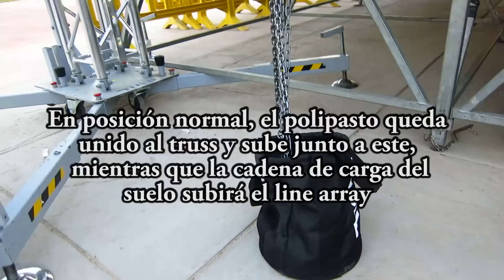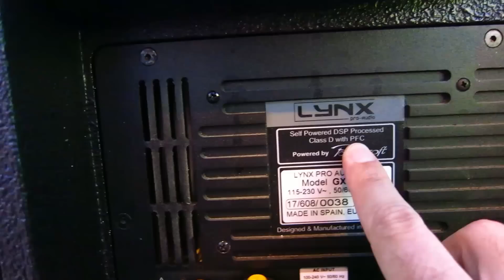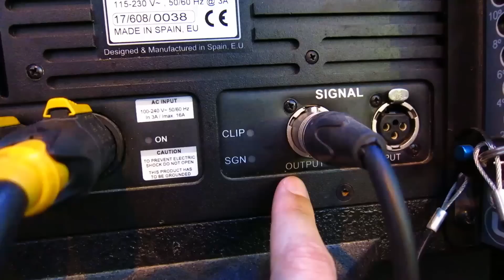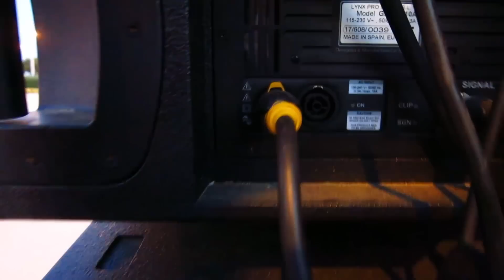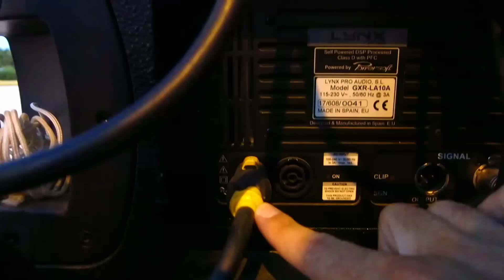TORRE ELEVADORA DESDE LA BASE GROUND SUPPORT - IZADO DEL MÁSTIL - 2. CABRESTANTE DE MANIVELA MANUAL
La torre elevadora desde la base o Ground Support consta de un mástil de trusses que puede izarse de tres maneras. En el primer vídeo vimos cómo se izaba a pulso, pero lo cierto es que la mayoría de torres constan de un cabrestante de manivela que permite enderezar el mástil con un solo técnico, ayudado de otra persona que acompaña el izado del mástil desde abajo.

Una vez izado el mástil, se instala el puente de trusses entre el carro de elevación de dos torres y se eleva a una altura cómoda para instalar los equipos de iluminación y el polipasto del line array. El polipasto se suele fijar al truss en posición normal mediante una eslinga. A continuación, se eleva el puente de trusses, pero el gancho inferior del polipasto queda siempre en tierra, lo que permite anclarlo al grillete del bastidor del line array desde el suelo. En este espectáculo se ha volado el line array GXR-LA10A del fabricante valenciano LYNX PRO AUDIO.

Gracias a los técnicos montadores de Montecarlo Representaciones, que sonorizaron e iluminaron la discomóvil de Sagunto en julio de 2018.

Extracto del libro EL LINE ARRAY, del mismo autor del vídeo, apartado 4.3.3., página 105 y siguientes, correspondiente a la TORRE ELEVADORA DESDE LA BASE GROUND SUPPORT:

LIBRO EL LINE ARRAY EN FORMATO PAPEL:
Amazon Europa:

Amazon Reino Unido:

Amazon América:

Amazon México